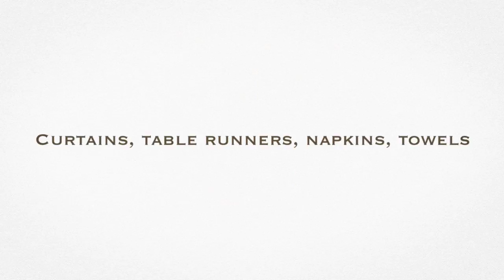Favorite Scandinavian Projects to Weave Trailer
What could be more wonderful than surrounding yourself with gorgeous handwoven textiles? Weaving them yourself! Favorite Scandinavian Projects to Weave features 45 timeless designs specially chosen from the popular Scandinavian weaving magazine “Vävmagasinet,” and offers all the help and inspiration you need to create a delightful and unique focal point for any room in your home.